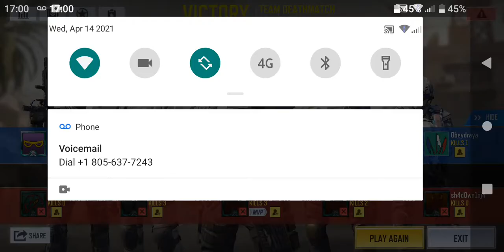25 Flawless VTOL LK24 TDM Standoff - CoD Mobile Gameplay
saved my booty there @ ze end